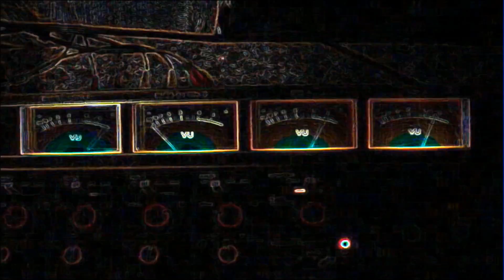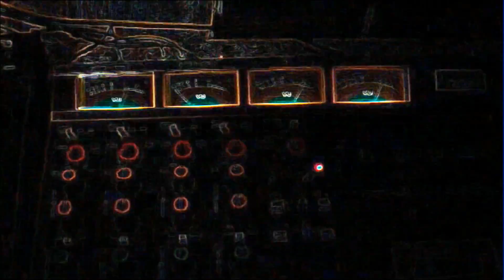nouvelle zelande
fjeshji